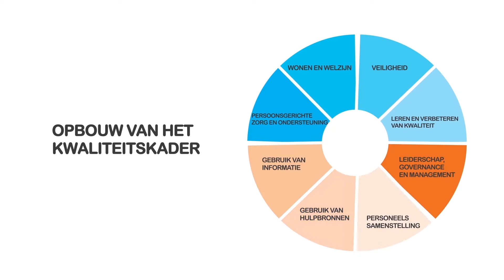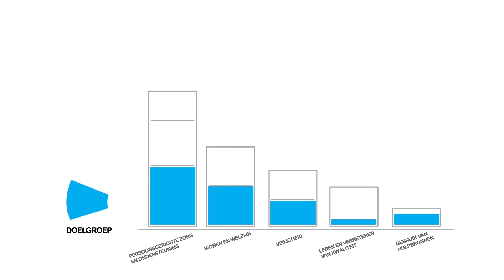KVC Meting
Verbetermeting 360